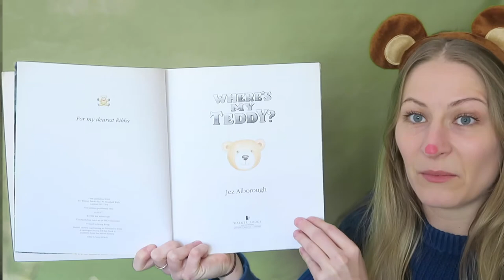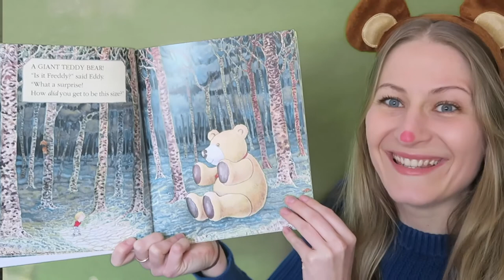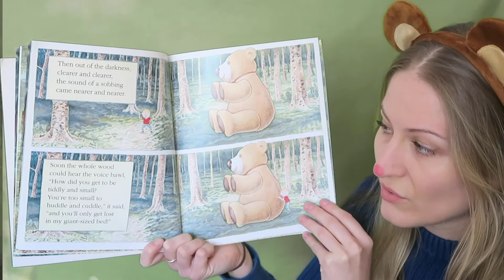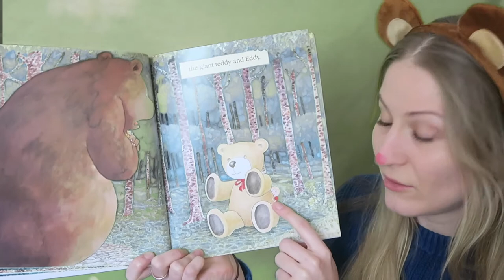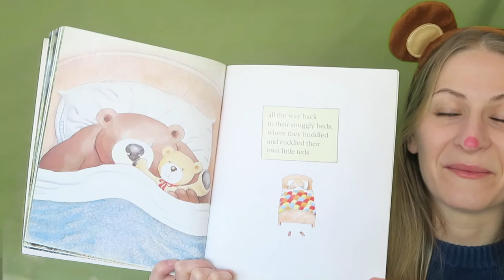Story Time: Where’s my Teddy? By Jez Alborough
Miss Byrne reads “Where’s my Teddy?” By Jez Alborough

Code: B1UIZDLPWDX1490S